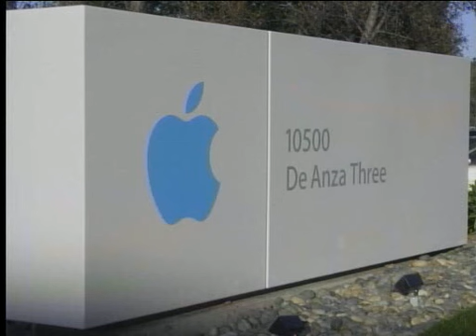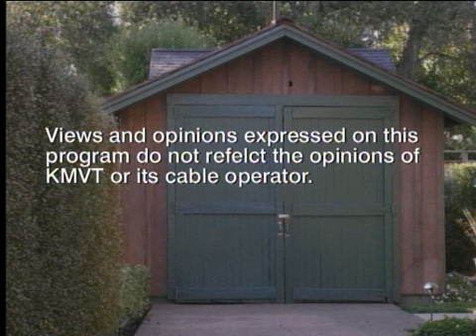The Silicon Valley Entrepreneur - The Importance of Networking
Chris Gill, CEO and President of SVASE, interviews Konstantin Guericke, Cofounder of LinkedIn